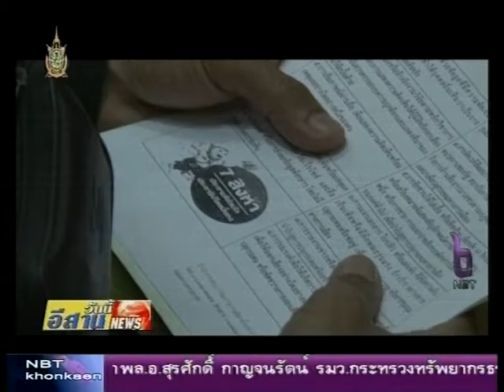12 ให้ความรู้ตำรวจการออกเสียงประชามติ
คณะกรรมการการเลือกตั้งประจำจังหวัดกาฬสินธุ์ ร่วมกับ ตำรวจภูธรจังหวัดกาฬสินธุ์  ให้ความรู้เกี่ยวกับการออกเสียงประชามติร่างรัฐธรรมนูญ ให้แก่ข้าราชการตำรวจ  1,478 นาย เพื่อให้ข้าราชการตำรวจ มีความรู้ ความเข้าใจ กระบวนการขั้นตอนของการออกเสียงประชามติในวันที่ 7 สิงหาคมนี้